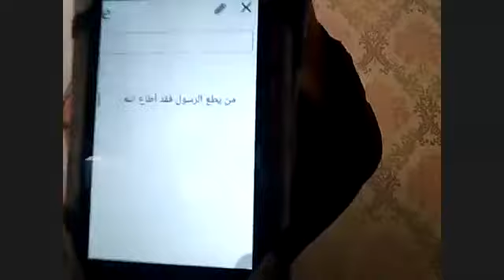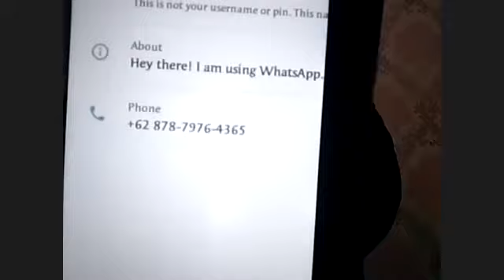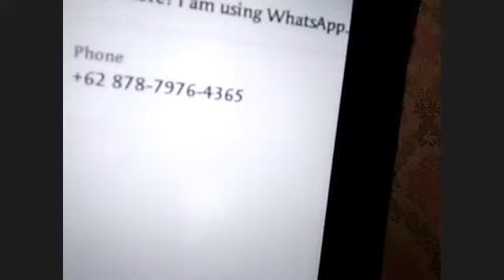9 C/D (AQIDAH) - RABU, 27 JANUARI 2021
USTADZ JULHAM EFFENDI